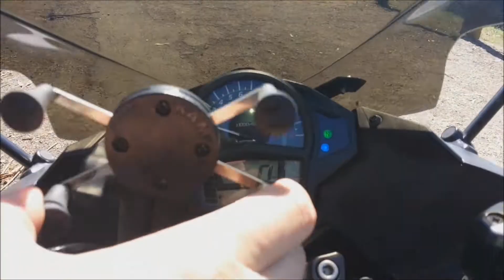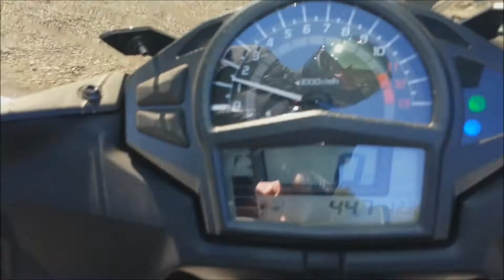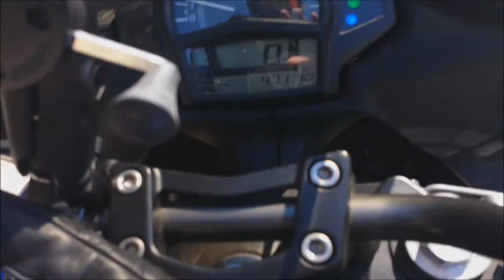Grizzly Peak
Nice views at 2:20, 11:55, and 18:40